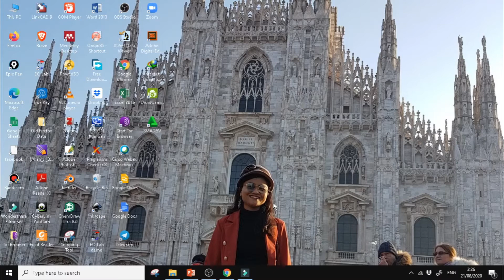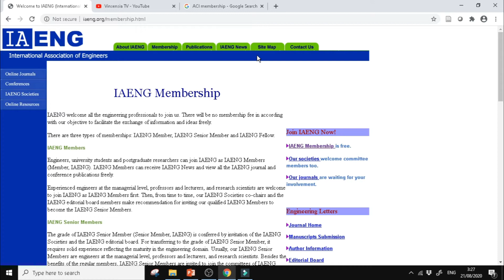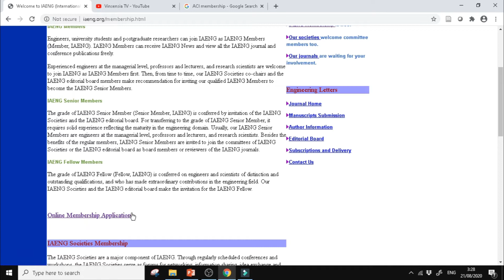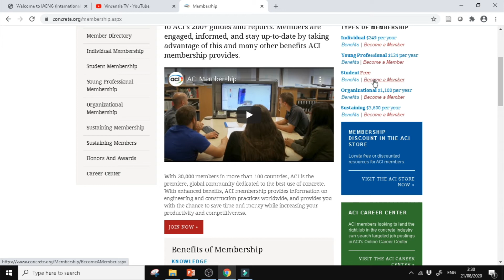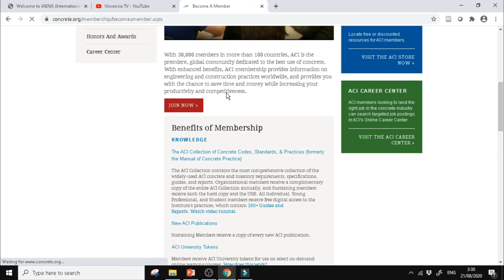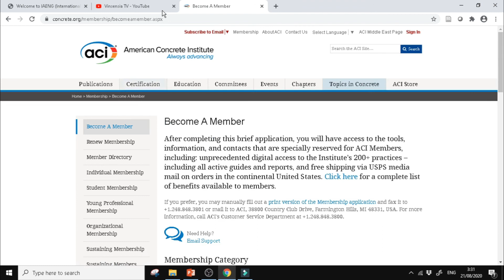FREE membership! Daftar Keanggotaan Gratis The International Association of Engineers (IAENG)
Video ini berisi informasi tentang pendaftaran keanggotaan gratis IAENG dan ACI.